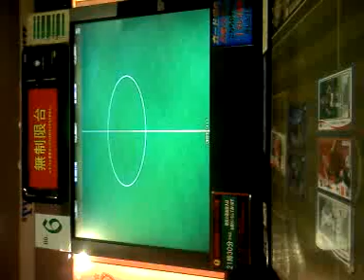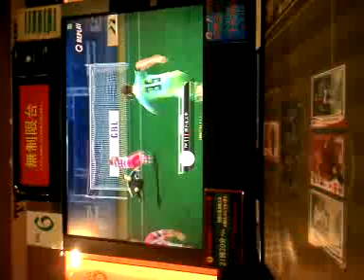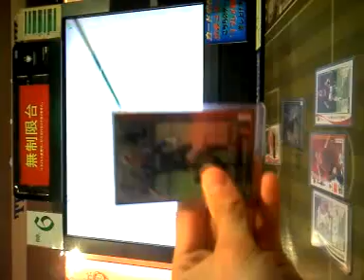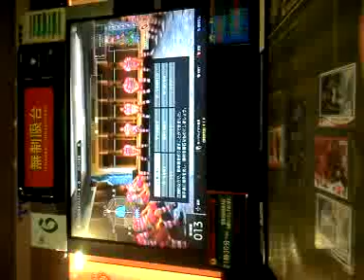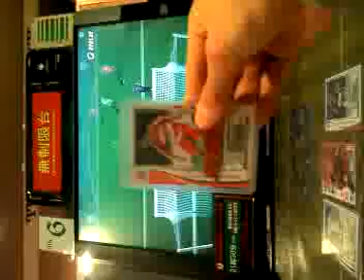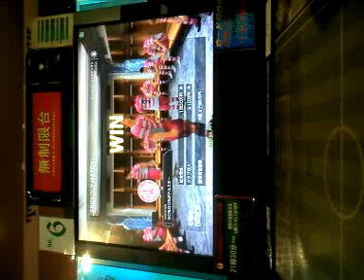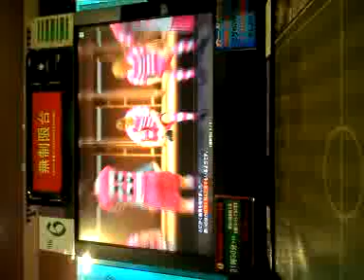WCCF GO%GOポドルスキーvsコレンテ鳥山？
9対0で圧勝！
なんと、このチームのエースストライカーのポドルスキが6ゴール！！！！！！
ブレーメがハットトリック！！！